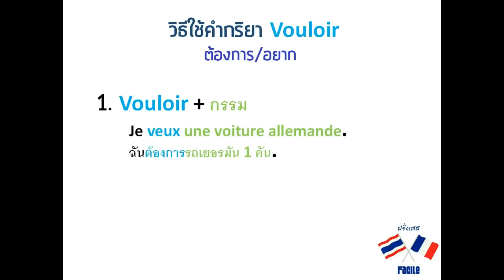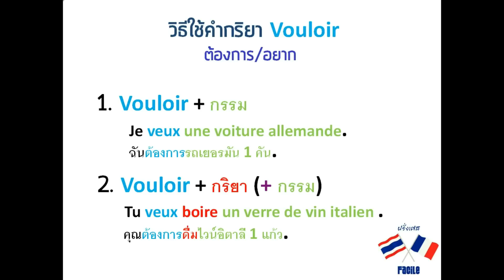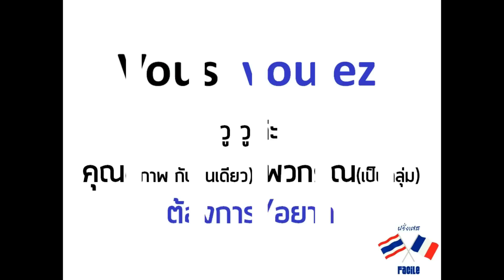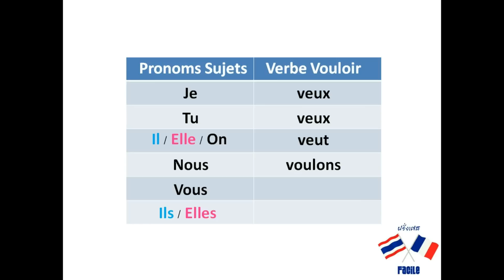ฝรั่งเศส Facile : บทที่ 12 Vouloir คำกริยา ต้องการ/อยาก, the verb to want in French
คำกริยา Vouloir ต้องการ/อยาก ในภาษาฝรั่งเศส
Say the verb "to want" in French.